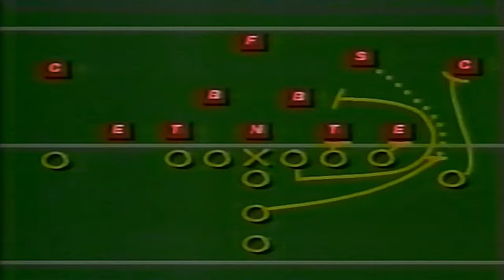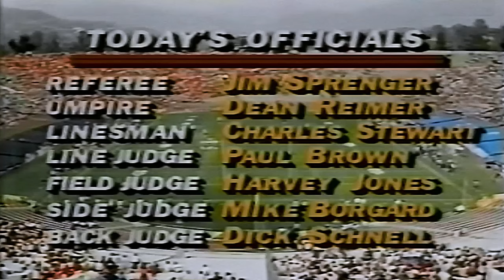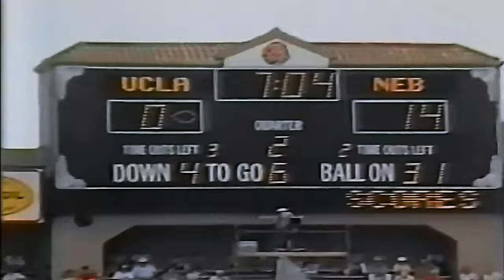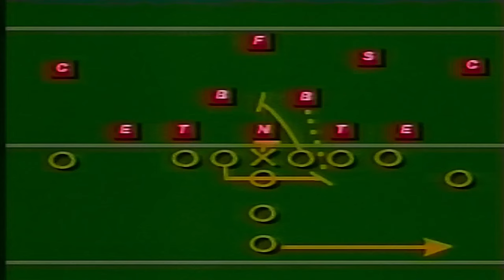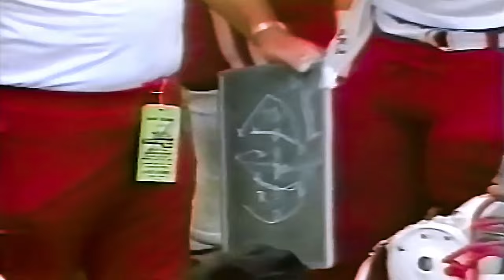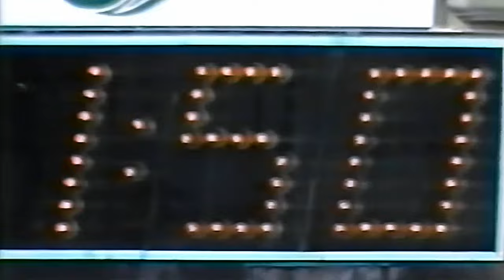September 22, 1984 - #1 Nebraska @ #8 UCLA